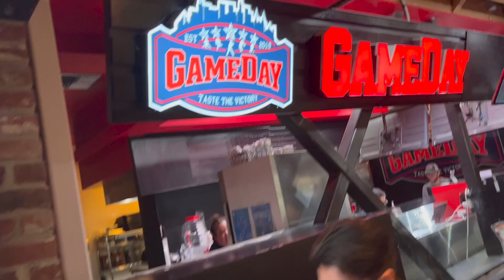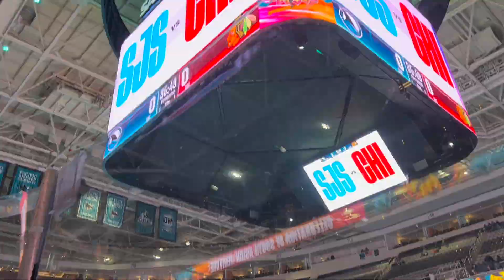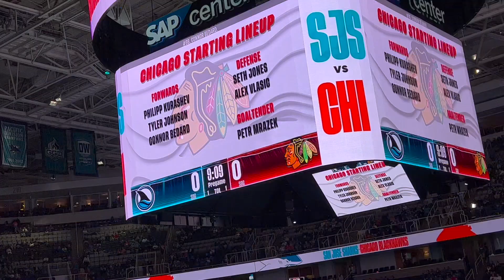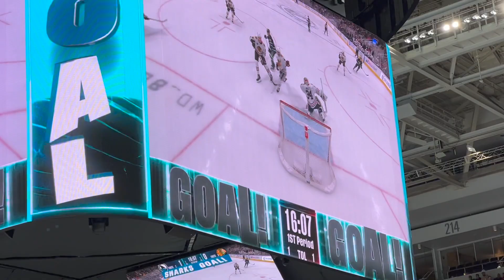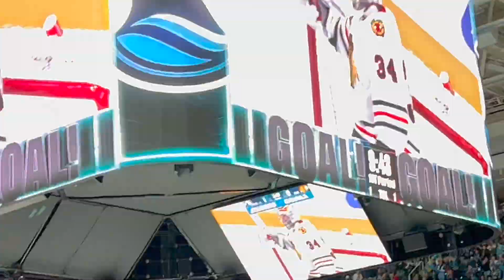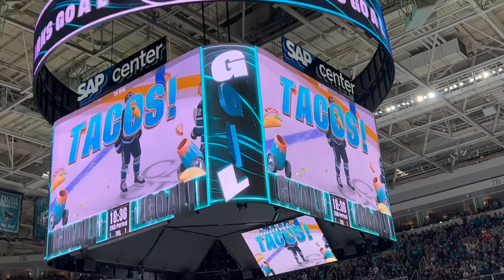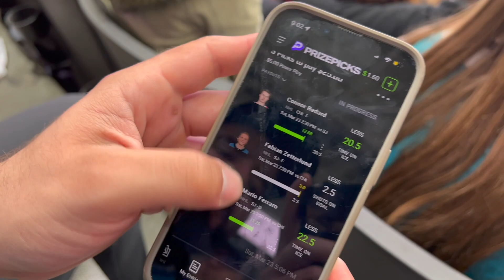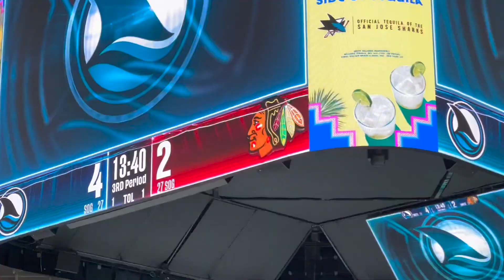San Jose Sharks Game Vlog vs Chicago Blackhawks 2023-2024 NHL Season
Check our San Jose Sharks Vlog at SAP Center vs Chicago Blackhawks 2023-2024 NHL Season. Enjoy the video we got great footage for this one!

Intro-0:00
Intro to video/Getting to SAP Center/Vibes/Pregame warm ups-0:15
Game Highlights- 10:45